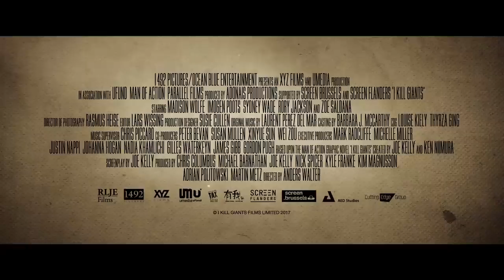I Kill Giants Trailer 2018 Movieclips Trailers HD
US Release Date: March 23, 2018
Starring: Zoe Saldana, Imogen Poots, Jennifer Ehle
Directed By: Anders Walter
Synopsis: Barbara Thorson struggles through life by escaping into a fantasy life of magic and monsters.